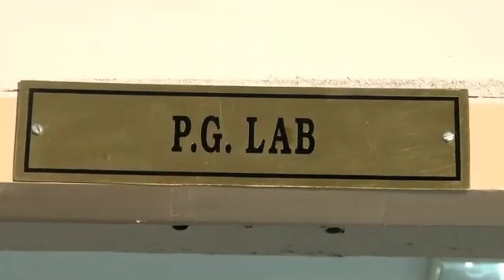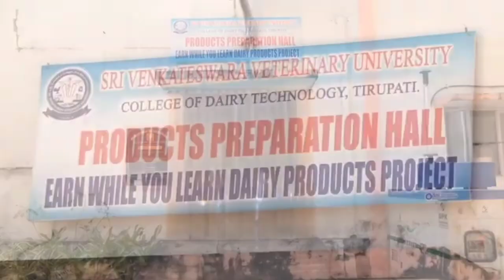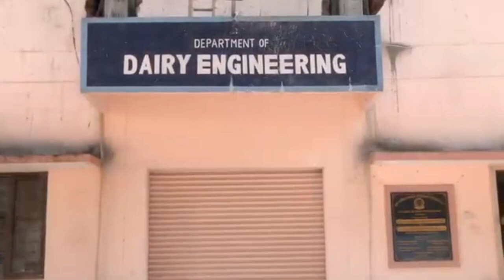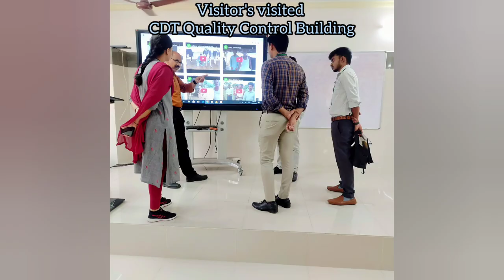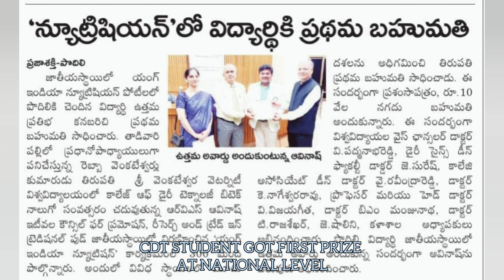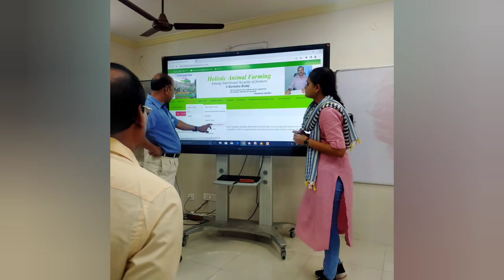Profile of College of Dairy Technology